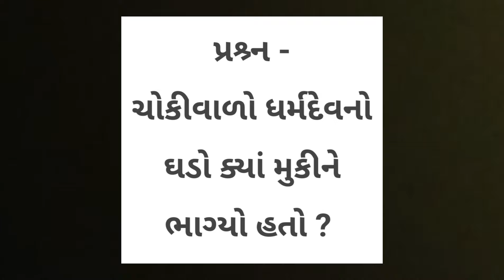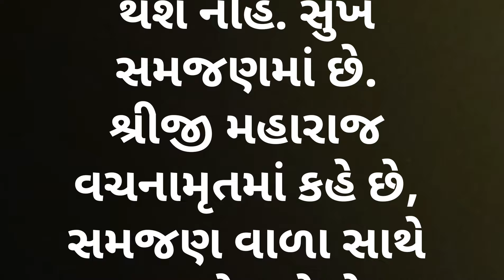ઘનશ્યામ ચરિત્ર / Swaminarayan Charitra / Gujarati varta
your question-
ઘનશ્યામ ચરિત્ર
Swaminarayan Charitra
Gujarati varta
motivational story
moralstory
enteresting story
bedtime stories
bhagwan ni story
katha varta
Swaminarayan Katha
Swaminarayan Kirtan
Swaminarayan Varta
bodh varta
dharmik kahani
kahani Varta

hindugodlife Swaminarayan Charitra / Gujarati varta